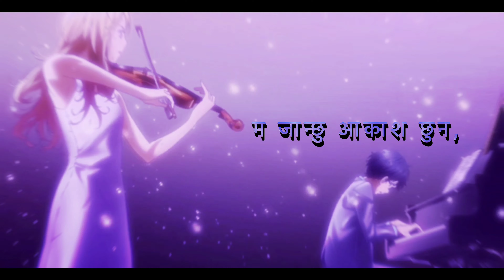Banideu - Aakash Khadka | AMV/Lyrics